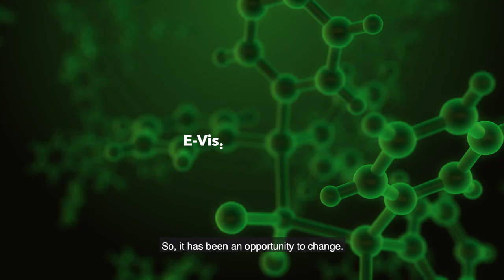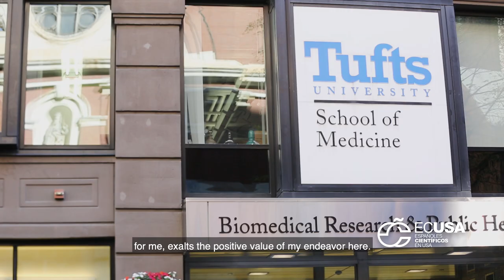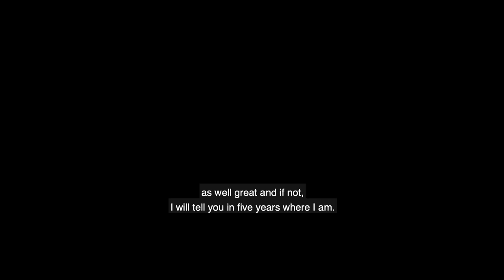Francisco Espejo Porras: using exosomes to understand neurodegeneration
Evisibility-TV goes to Boston to chat with Dr. Francisco Espejo Porras at Tufts University. Francisco is trying to understand the origin of Alzheimer's disease using exosome. These small vesicles may be key to understand the communication between the different cell types in the brain.

Evisibility-TV viaja a la Universidad de Tufts a charlar con el Dr. Francisco Espejo Porras. Francisco estudia el origen de la enfermedad de Alzheimer utilizando el modelo de exosomas. Los exosomas, pequeñas vesículas, funcionan como mensajeros entre los diferentes tipos celulares en el cerebro.